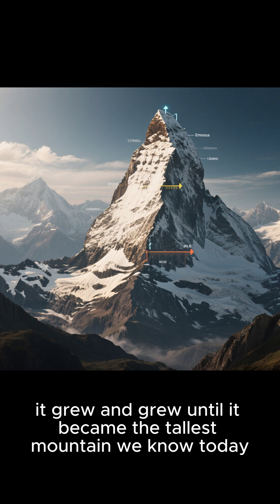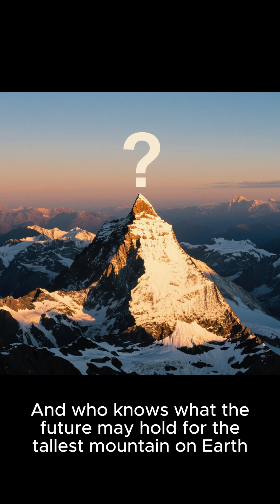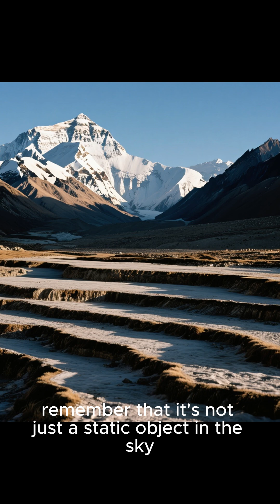"Mount Everest Is STILL Growing?! 🏔️😲"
🏔️✨ Did you know Mount Everest is still growing taller every year?! That’s right — the tallest mountain on Earth keeps rising thanks to powerful tectonic plate movement beneath our feet! 🌍

In this fun and fascinating fact video, kids and curious minds will learn why Mount Everest grows, how fast it’s happening, and the science behind this amazing natural phenomenon. Perfect for fans of geography, Earth science, and fun facts!